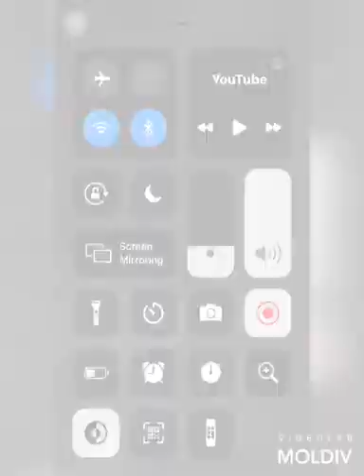Funny @djmeechymeech Voice Overs